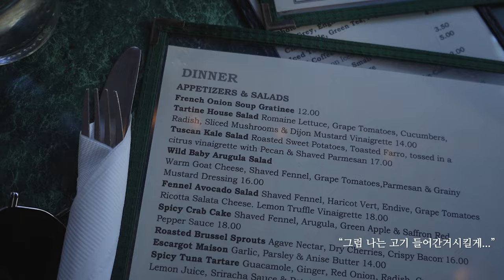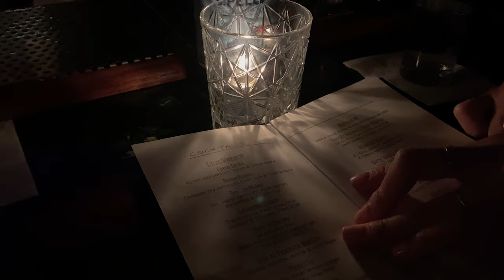(Eng) 첫 뉴욕 여행을 왔어요…! (뉴욕 여기저기 하루종일 걸어다닌 기록)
첫 뉴욕 여행을 다녀왔어요!
뉴욕은 제가 패션스쿨 진학을 꿈꿀 때, 그러니까 15살 때 부터 살고싶었었던 꿈이 많던 도시였어요.
그래서 그런지, 관광 명소를 돌아다니기 보다는 살고싶었던 동네, 걷고 싶었던 거리들을 위주로 다녔던 것 같아요.
여행하는 사람이기 보다는 뉴욕 주민처럼(?) 여행하고싶더라구요.
마음 같아선 '한 달 살기' 하고싶은데,
바이어라는 직업이 오피스를 오래 떠나있을 수 없어서 아직은 불가능 할 것 같아요.
(그래도 언젠가는...!)

See more!